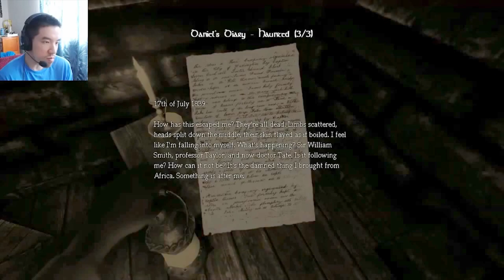WHAT DO I DO??? | Part 12 | Amnesia: The Dark Descent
Uh... If I carry the 6 and divide by 0. I'm CONFUZZLED!

About the game:

Awake...
Explore...
Experience...
Survive...